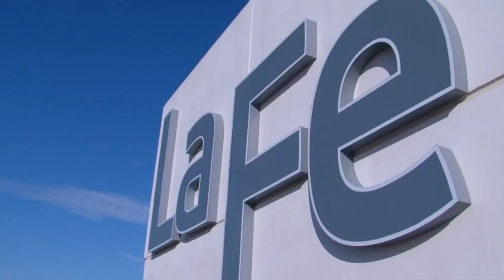Víctor Lago, Premio ‘Jóvenes Investigadores’ de la Fundación AstraZeneca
Acaba de recibir uno de los Premios ‘Jóvenes Investigadores’ de la Fundación AstraZeneca para financiar su proyecto. El ginecólogo oncólogo Víctor Lago, profesor del Grado en Medicina de la CEU UCH e investigador del Hospital Universitario La Fe de Valencia, coordina en ensayo clínico para validar la técnica del ganglio centinela en cáncer de ovario precoz. Una estrategia quirúrgica novedosa que, una vez validada, evitará las secuelas de la cirugía actual y permitirá detectar más metástasis ocultas. Su premio lleva por lema “Personas que cambian vidas”:Víctor Lago es una de esas personas. ¿Aún no le conoces?